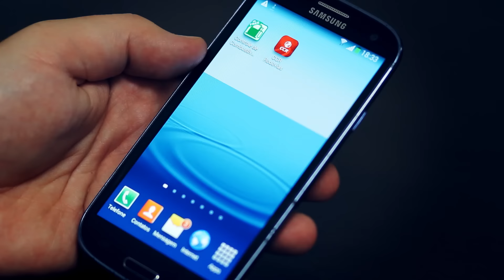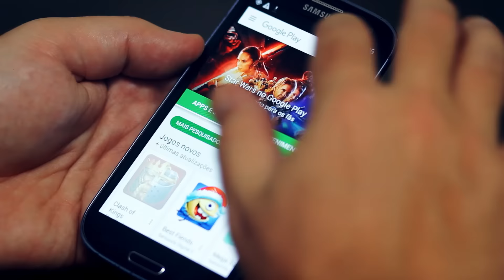Aplicativo CCR - Tecnologia do Planeta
Já falamos aqui sobre vários aplicativos de estradas e não poderíamos deixar de falar sobre o aplicativo do Grupo CCR.

Com objetivo de ajudar os usuário das rodovias administradas pelo grupo CCR, você encontra no aplicativo uma série de informações em tempo real das estradas, como tráfego, clima, localização dos pedágios, serviços e balanças.